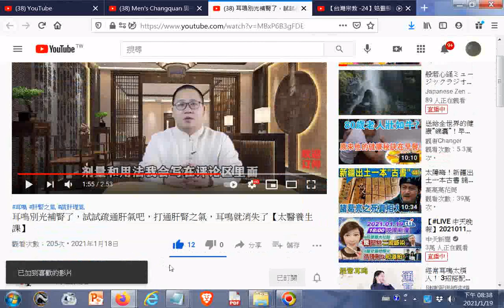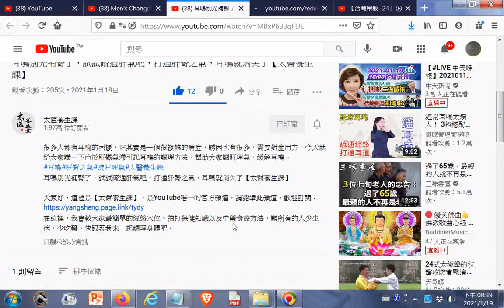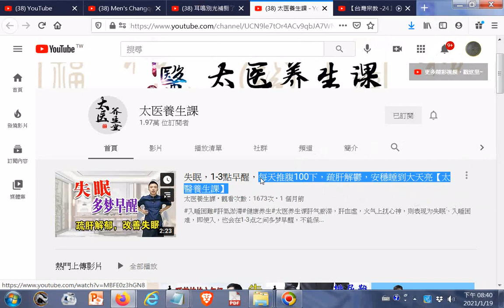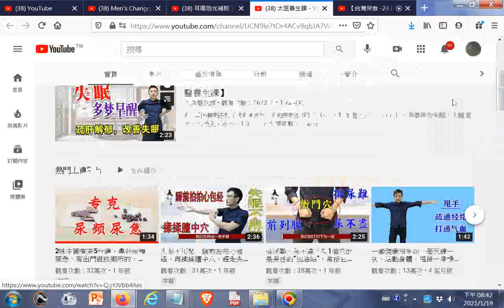打通肝腎之氣，耳鳴就消失了---耳鳴別光補腎了，試試疏通肝氣吧，打通肝腎之氣，耳鳴就消失了【太醫養生課】20210119ggg +網址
閩南語讀經影片合輯